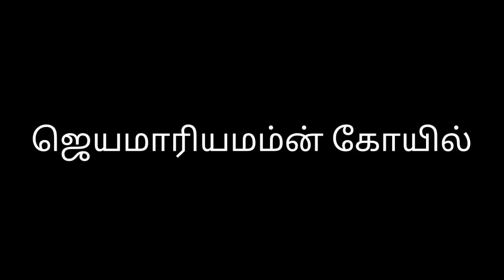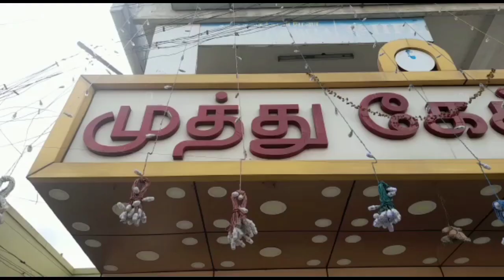Pranav Happy Birthday Celebration Vlog || Happy Birthday S.Sri Pranav || Prajan Pranav